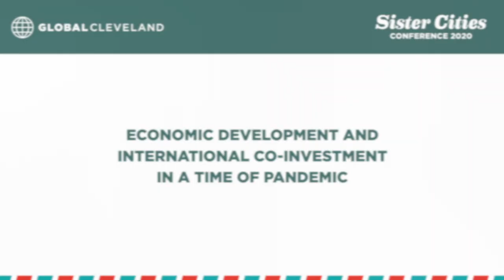Sister Cities Conference 2020 Economic Development & International Co-Investment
Recognizing that the world is different and markets already are, also being cognizant that this disease is global; what are things that we can do to be more prepared to end the pandemic and come out economically stronger and how can we use our city-to-city connections to do it?

Moderator: Mindy McLaughlin- Global Business Development TeamNEO
Terry Szmagala- Senior Vice President, Public & Community Affairs and Corporate Communications for Eaton
Danny Sebright-President of the U.S.-U.A.E. Business Council
Ansir Junaid- Chairman of SupplySide Group
Sudhir Achar- CEO EOX Vantage
Emery Rubagenga- CEO ROKA Global Resources & Chairman of Sager Ganza Microfinance
Bruce Lowe- Partner, Taft Stettinius & Hollister LLP